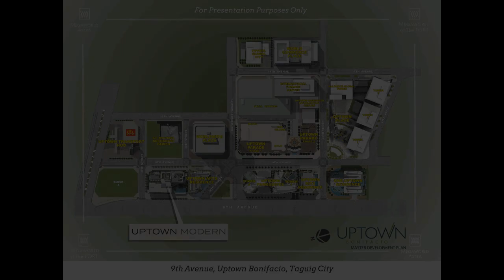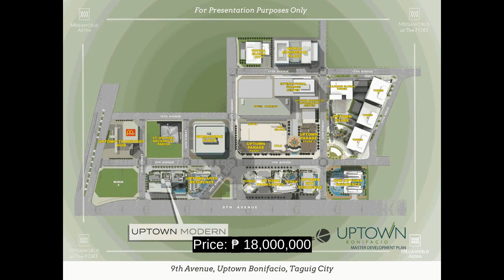Condo for sale in bgc taguig best price per sqm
Condominium/Apartment Type: Residential Condominium
Number of Bedrooms: 1
Number of Bathrooms: 1
Unit Size in sqm: 41.5 sqm.